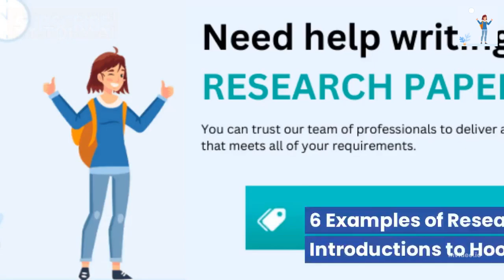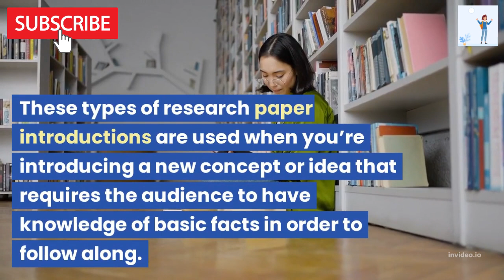Examples of Research Paper Introductions to Hook Your Readers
Welcome to our guide on research paper introductions! The introduction is a crucial part of any research paper, setting the tone and reader's expectations. It provides an overview of the paper and establishes the context for new readers. When writing an introduction, focus on the problem being addressed and how the study addresses it. Clear articulation of these points helps readers follow along. In the following sections, we'll provide examples of different types of research paper introductions.

Types of Research Paper Introductions:

General Introductions: Suitable for discussing multiple topics within a paper, followed by a specific angle.
Quote-Based Introductions: Ideal for papers relying on quotes to establish their point. Quotes should be significant and add something new to the discussion.
Surprising Fact-Based Introductions: Work well for scientific or medical topics with surprising evidence that challenges existing views.
Explanatory Introductions: Used when introducing a new concept or idea, requiring background information and stating the research's relevance.
Narration-Based Introductions: Employed for detailed discussions or storytelling, capturing readers' attention through tension, conflict, or sensory details.
Teaser-Based Introductions: Common and effective, using hooks to grab readers' attention with interesting questions, controversial topics, or problems to solve.
Crafting an effective research paper introduction can be challenging, but by clearly stating the topic and thesis, providing background information, and engaging readers, you can set the stage for a compelling paper.